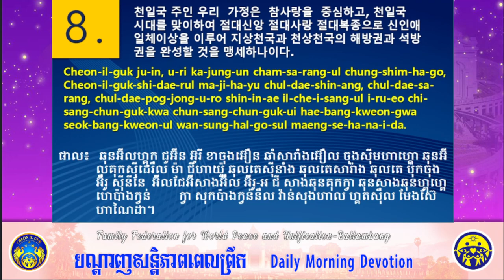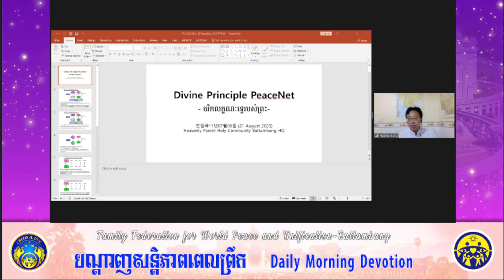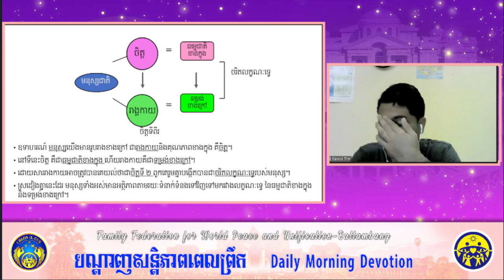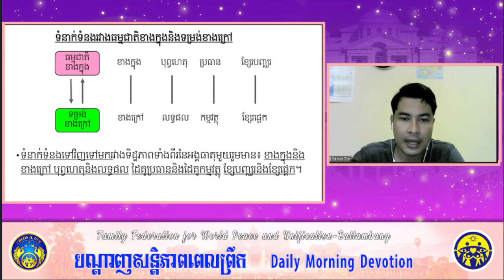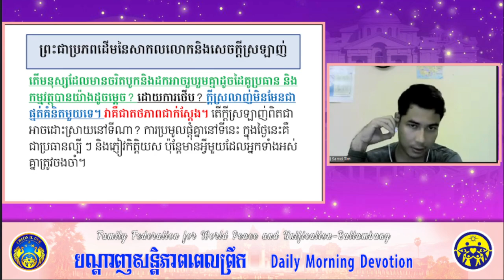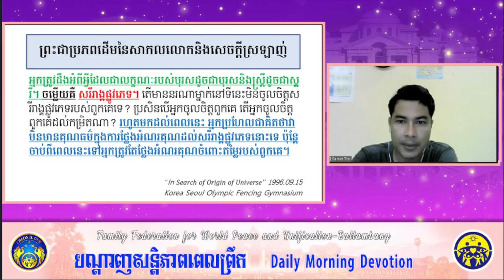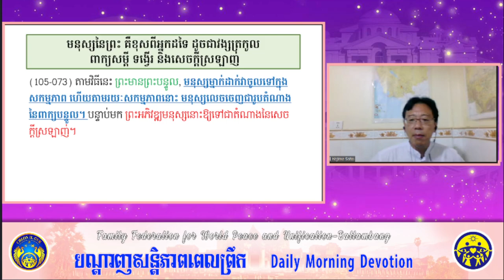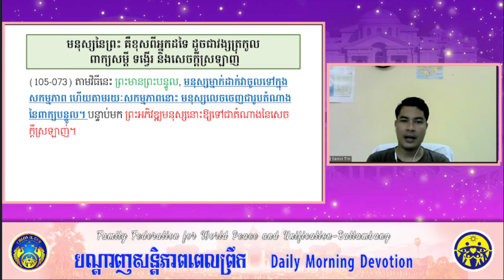2023 08 21